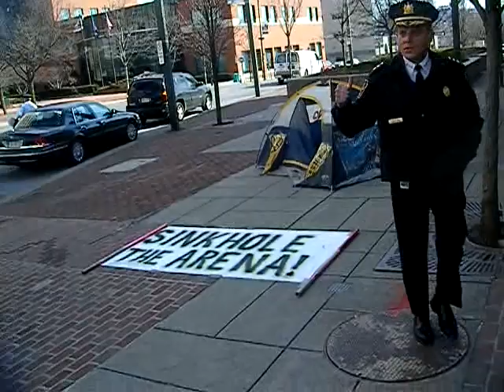Allentown Police Harass Occupy Allentown 02 17 2012